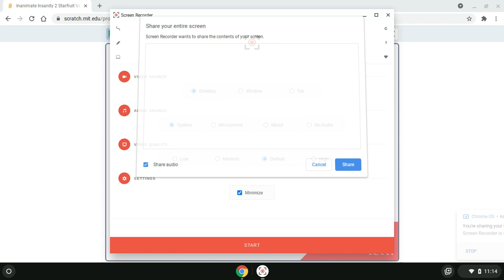Inanimate Insanity 2 Starfruit Vector Sprite